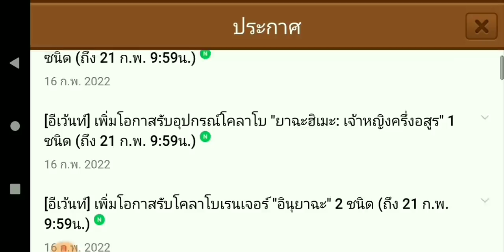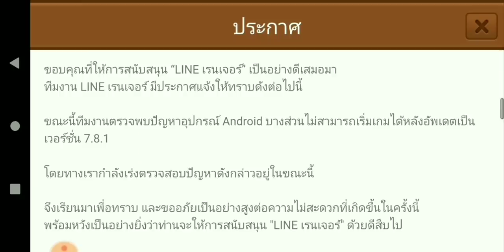Line Rangers - เปิดตั๋วกาช่าไอดี1,2,3 100ใบ!! ตามล่าเซ็ตสึนะ